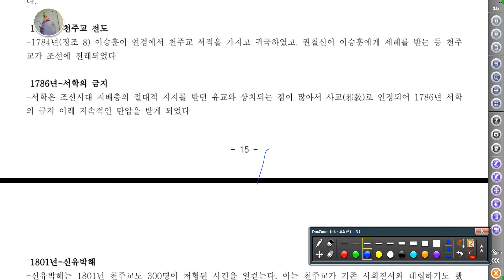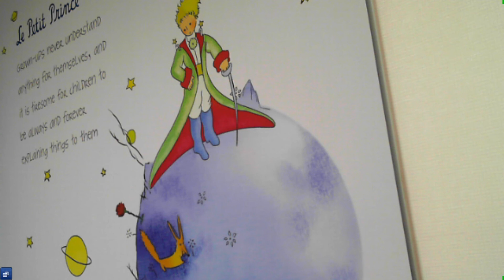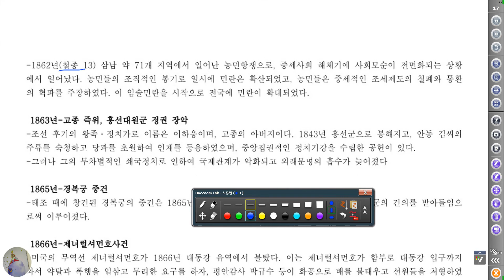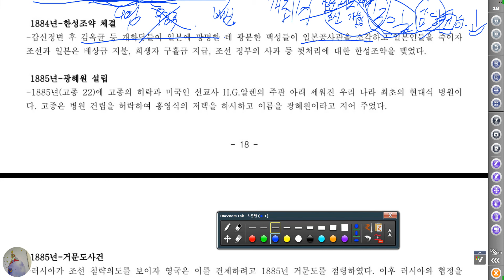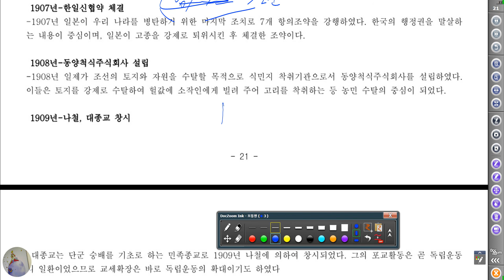[ 한국사 ] 연표 22쪽 후반부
조선시대부터 연표의 설명입니다.